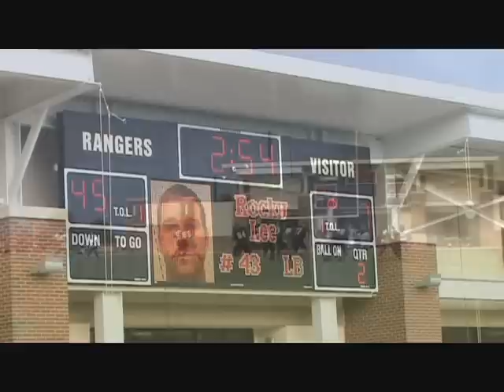NWOSU v Texas College, Homecoming 2010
In front of a crowd of 6,600 at homecoming at Ranger Field, the Northwestern Ranger football team made easy work of Texas College during the home opener, pounding the Steers 79-20. Video includes the sounds of the Alumni Band, the Ranger band performances for pregame and halftime, as well as the Ranger King and Queen Coronation ceremonies.